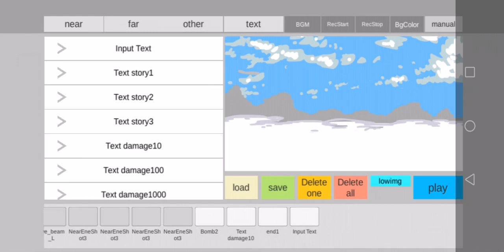maaf kalau jelek.... 😔😔😔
Animsi, gabut, stickbattleanimator